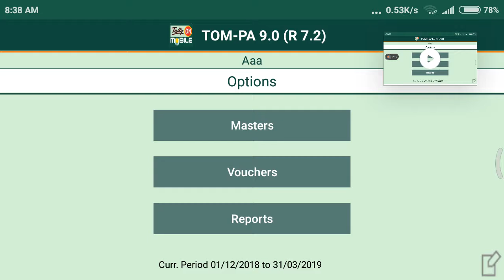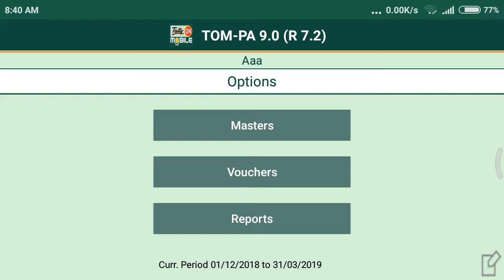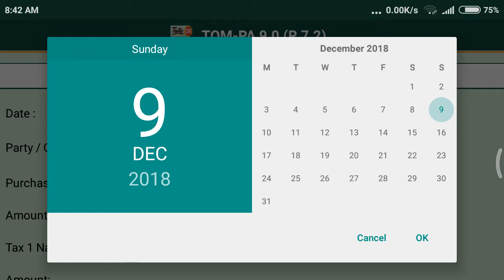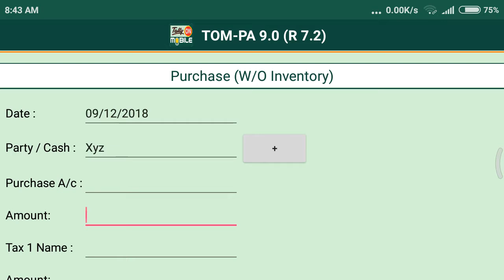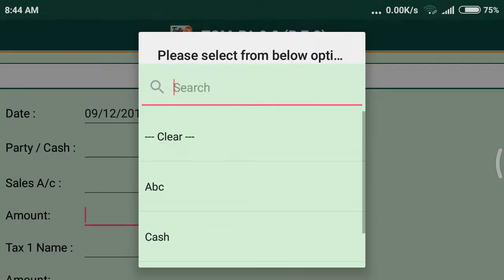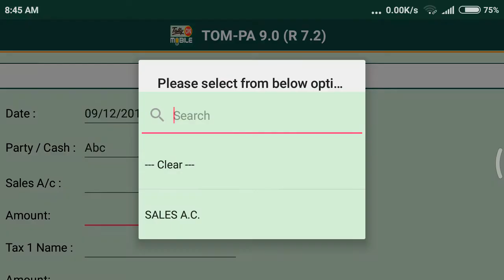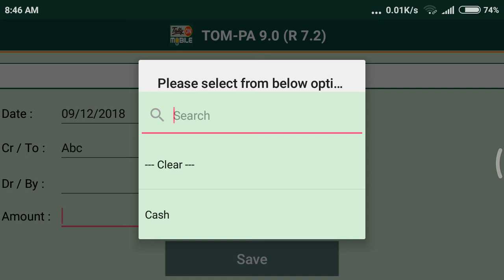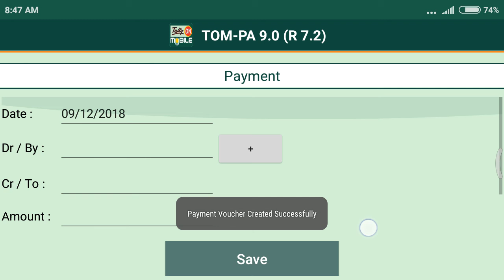HOW TO CREATE ENTRY TALLY ON MOBILE / TALLY ERP 9 / TALLY / EDUCATION